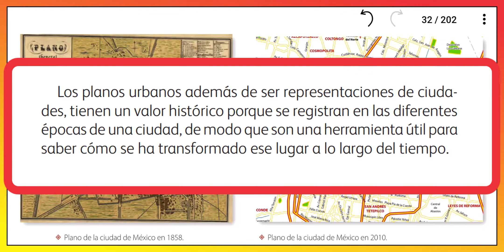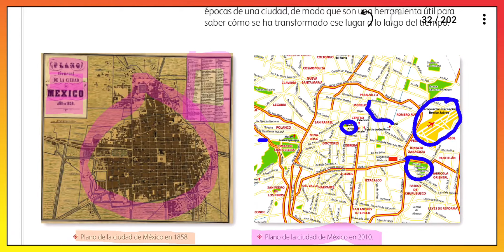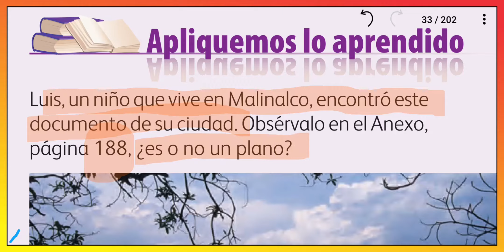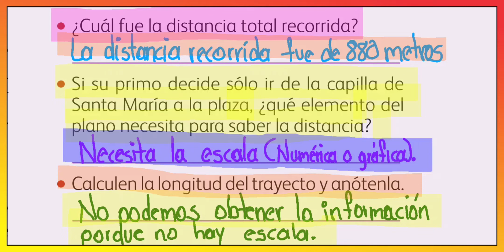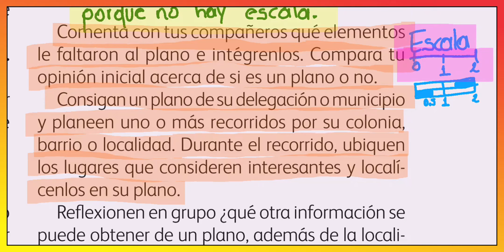Geografía 6 grado primaria página 30 31